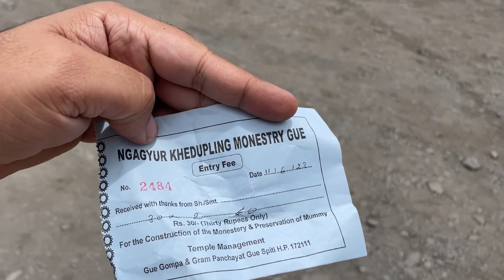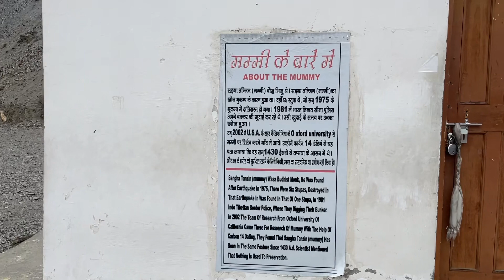Day6 Exploring Tabo village/